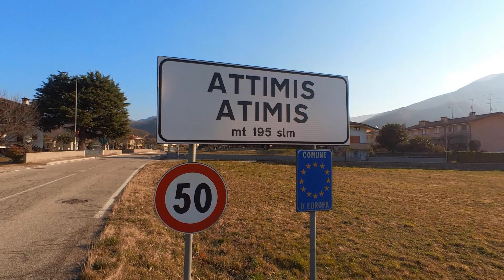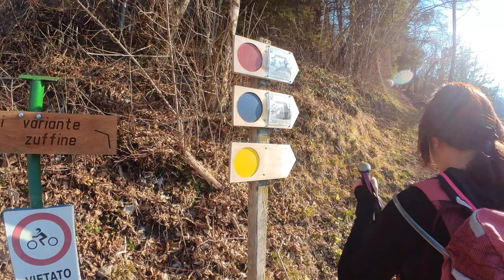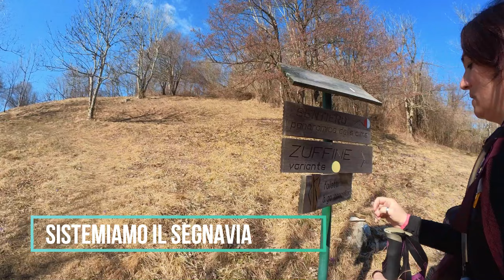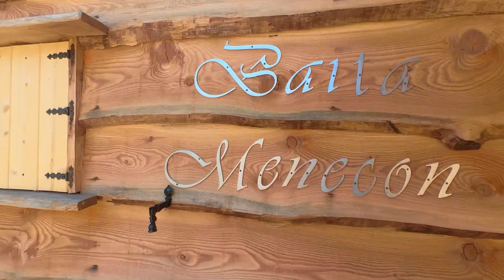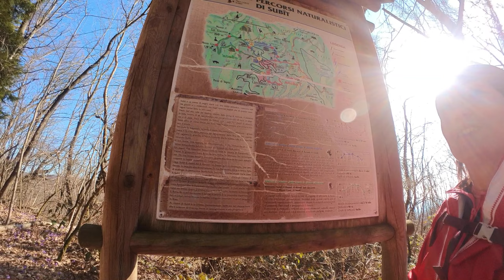Traversata delle Zuffine e Baita Menecon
Escursione sulle Zuffine.
Partendo dal paese di Subit (UD) passando per baita Menecon abbiamo raggiunto le cime Iauer, Namlen e Cripia tramite il sentiero dei Folletti e delle Streghe.